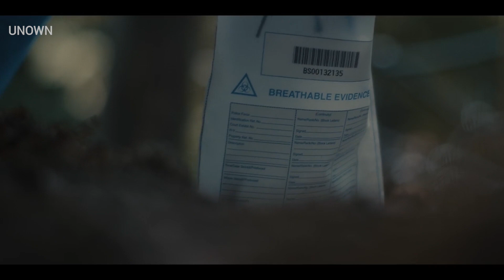The Chestnut Man | Official Hindi Teaser | Netflix | हिन्दी टीज़र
द चेस्टनट मैन | हिन्दी टीज़र | नेटफ्लिक्स

A young woman is found brutally murdered in a Copenhagen playground. Above her hangs a small doll made of chestnuts. Adapted from the acclaimed novel.